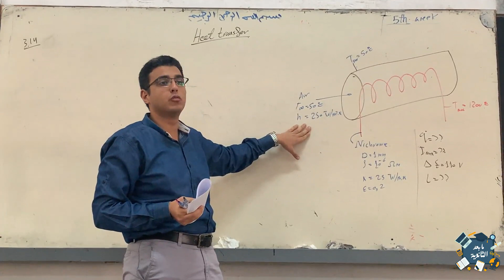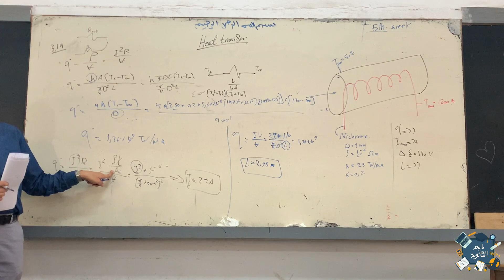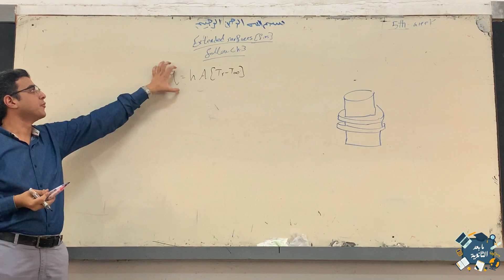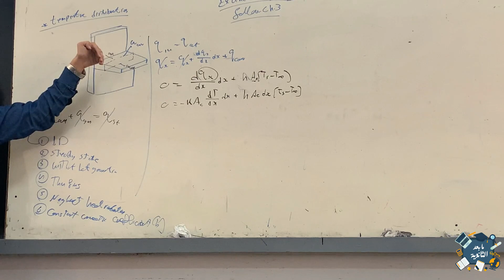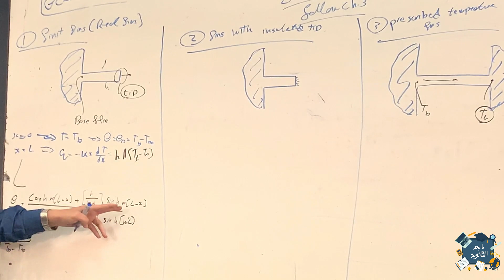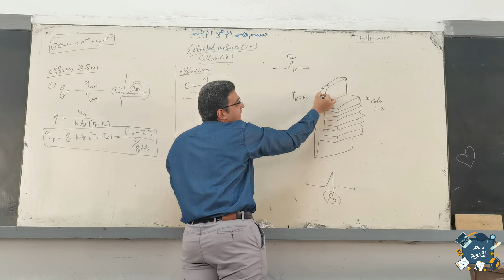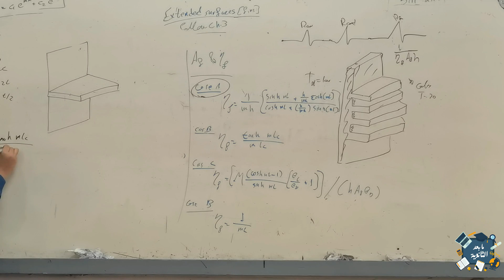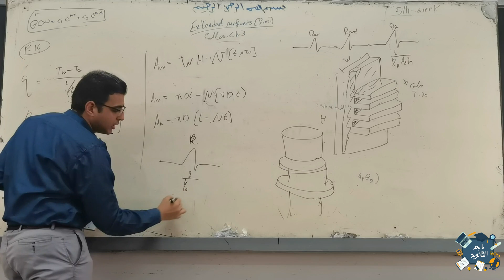fines, solving examples sec (05) - heat transfer